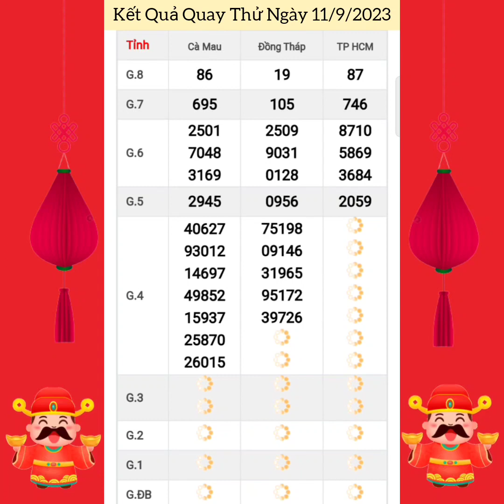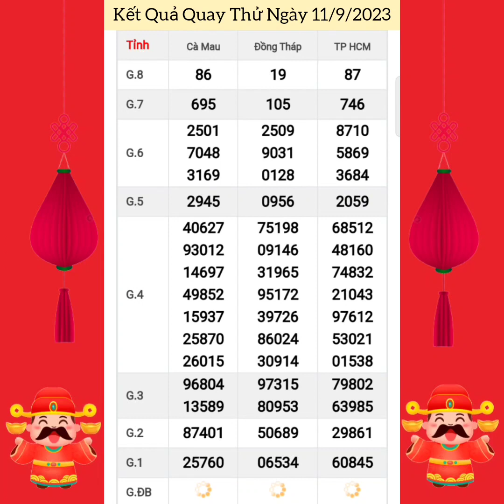Quay Thử Xổ Số Miền Nam | TP Hồ Chí Minh, Đồng Tháp, Cà Mau | Ngày 11/9/2023